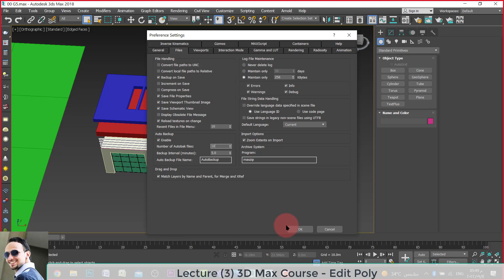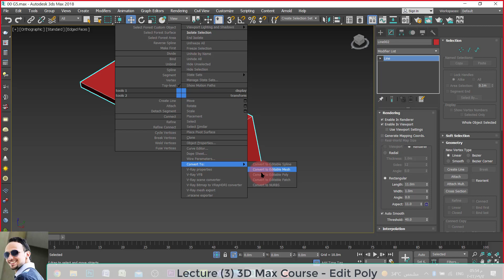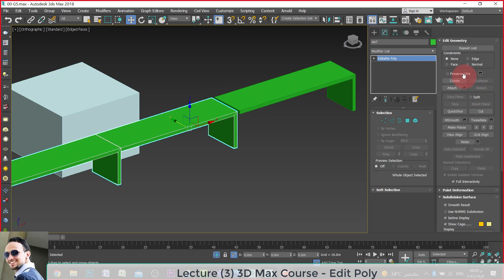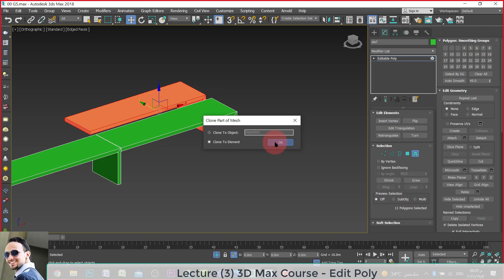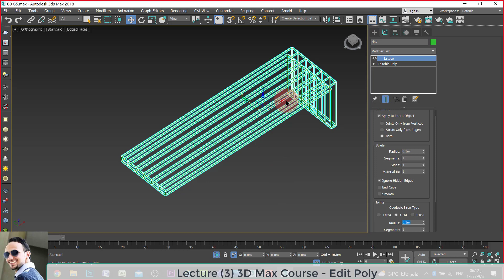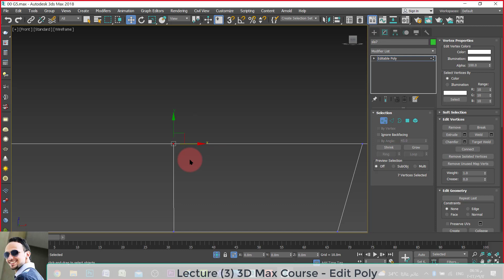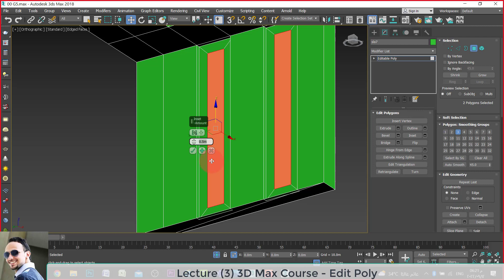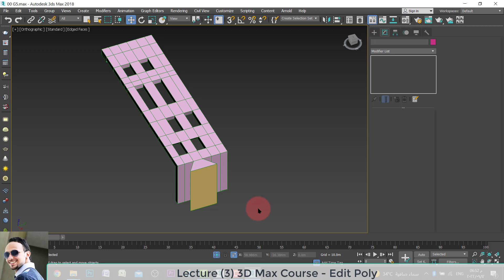Lecture 03 - 3D Max Course - Editable Poly التعديل علي المجسمات ببساطة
بقنواتي الاحتياطية  - فضلا لمزيد من الدعم